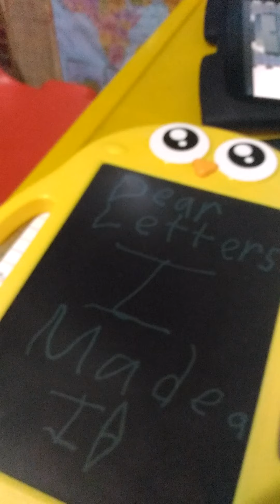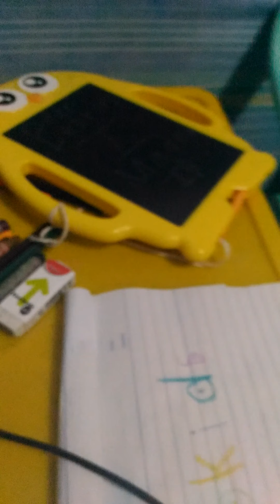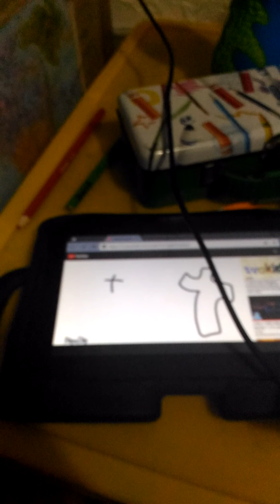Take 5: The End [And Also The Credits Featuring The Production Maker And Minor Characters]